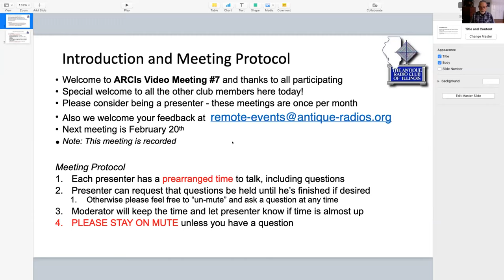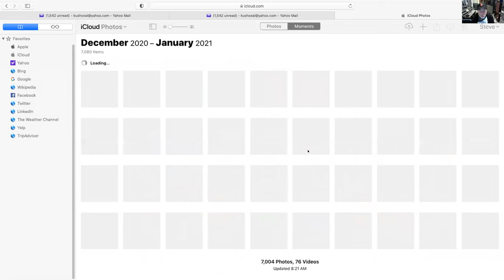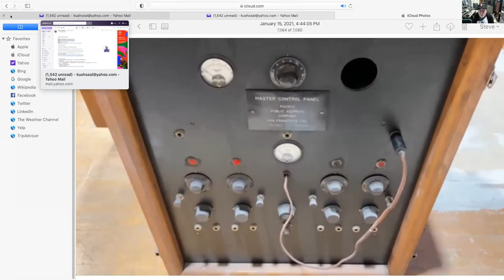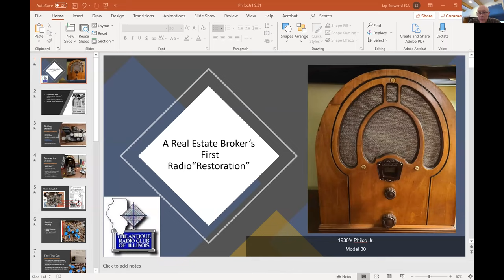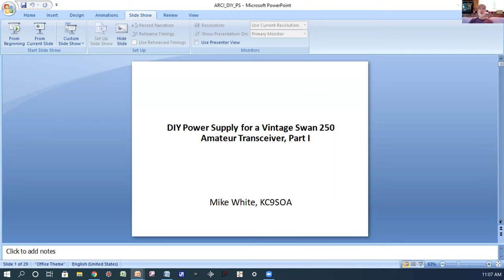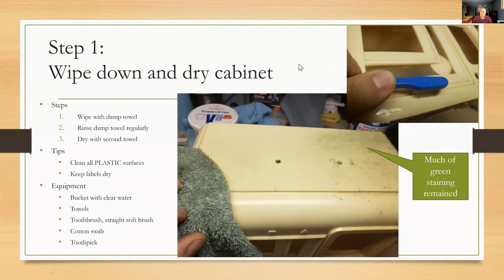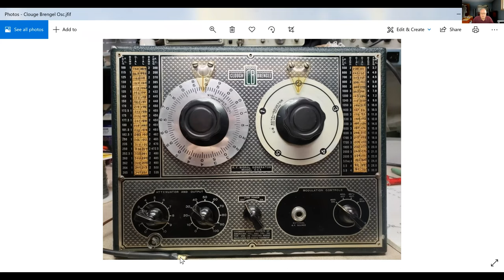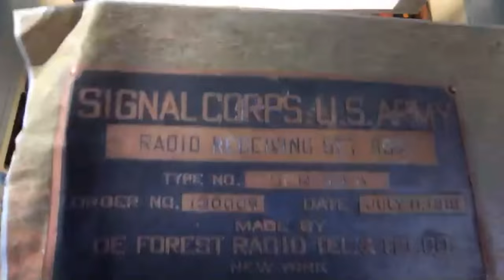ARCI - Online Meet 16 Jan 2021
Antique Radio Club of Illinois - Online Meet of Saturday, January 21, 2021

0:00:00  Introduction and Meeting protocol - Tom Zaczek
0:02:50  Navigating ZOOM – Matt Pollack
0:08:11  Part 2 of the CHRS Museum tour – Steve Kushman, CHRS President
0:44:48  Q & A re: the above presentation
0:50:08  A Real Estate Broker’s First Radio “Restoration”- (a cathedral)- Jay Stewart
1:02:41  DIY Power Supply for a Vintage Swan 250 (Part 1) - Mike White
1:19:50  Part 2 of the Radio Preservation Series - Tom Kleinschmidt
1:31:50  Q & A re: the above presentation
1:36:55  ITEMS WANTED / ITEMS FOR SALE
1:36:55  Looking for Philco Predicta Knobs
1:39:50  Looking for info on a 1930’s Clough-Brengle Signal Generator
1:44:30  SHOW AND TELL - Introduction
1:47:16  SHOW AND TELL - RCA Portable Radio - Ken Carlson
1:50:01  SHOW AND TELL - Eagle Power Plug Antenna-Mike Sauer
1:52:26  SHOW AND TELL - Philco Radio- Greg Van Beek
1:54:59  SHOW AND TELL - 1918 SCR-54A Deforest Crystal Set, looking for name plate- Dale Boyce